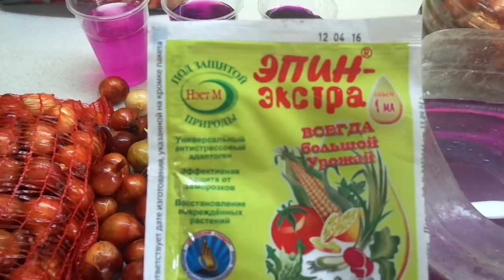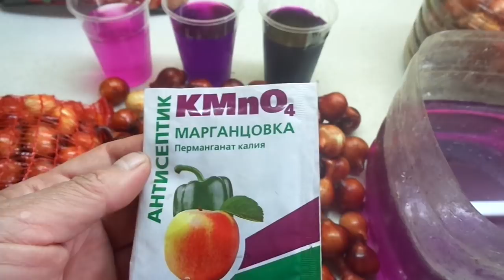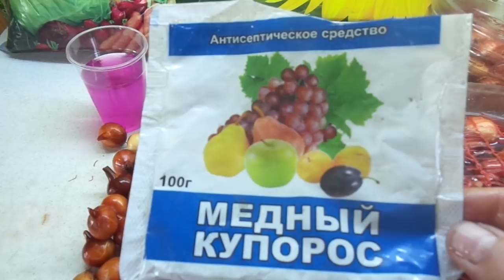ГОТОВЛЮ ЛУК К ПОСЕВУ. ЧЕТВЕРТЫЙ ЭТАП - ОБРАБОТКА ОТ БОЛЕЗНЕЙ МАРГАНЦОВКОЙ. Ольга Чернова.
Этот метод подготовки лука севка считается самым простым, самым дешевым и доступным. В народе его называют БАБУШКИН РЕЦЕПТ. Прогреть, замочить в соли и протравить марганцовкой - все, можно приступать к посадке. На этом видео - самый последний этап - обработка от болезней.